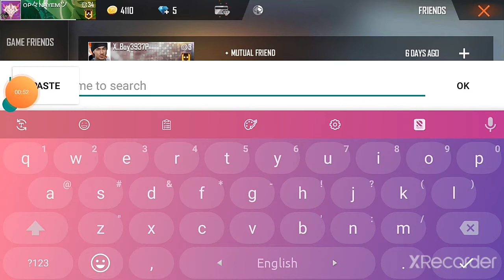Free fire gaming channel tutorial bangla BOOS:PRIYAAN IDE Number sobay like korba ᴏᴘ々 ɴᴀʏᴇᴇᴍ ツ